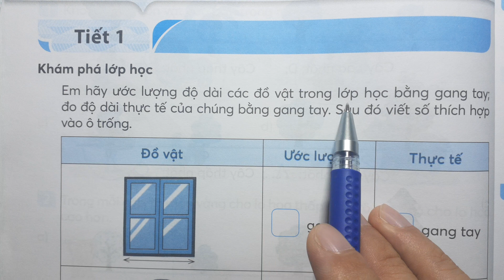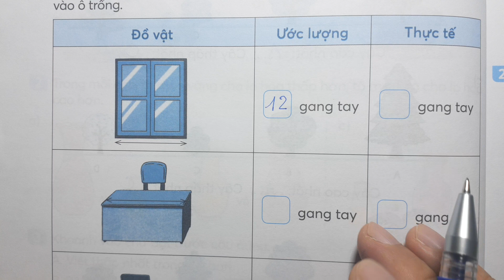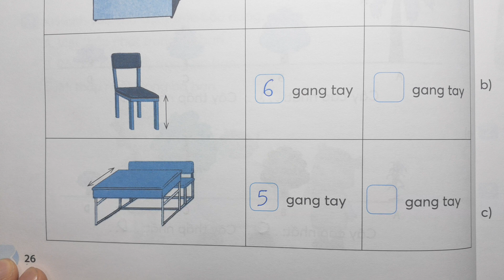TOÁN LỚP 1 KẾT NỐI TT VTH Tập 2 Bài 26 Tiết 1 - ĐƠN VỊ ĐO ĐỘ DÀI - Thầy Nhựt TV